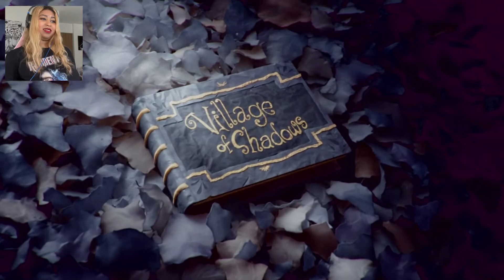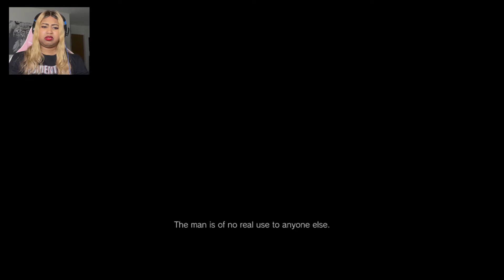[ETHAN GOT SOME BIG ASS DOGS?!] Resident Evil Village Hardcore [1]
It's finally here y'all! We are back with more Resident evil and this time the village!  We are continuing from Resident Evil 7 as Ethan! Ethan now lives in Europe with his wife Mia and their beautiful baby girl Rose. Things started off as a quiet romantic evening to complete Chaos when Chris shows up! Now Ethan is in some weird village and now facing SOME BIG ASS DOG KNOWN AS LYCANS and vampires and weird ass creatures what’s going on?! Tune in!